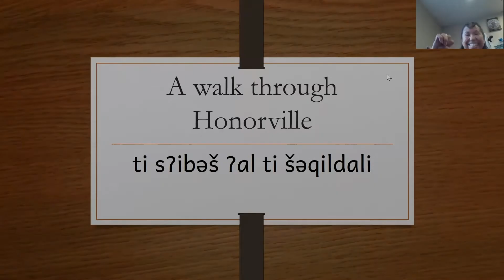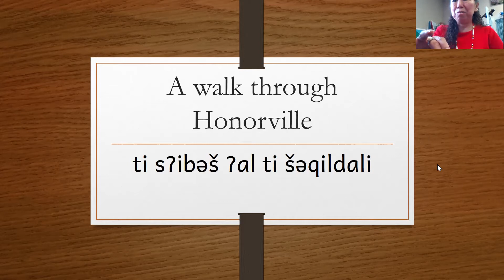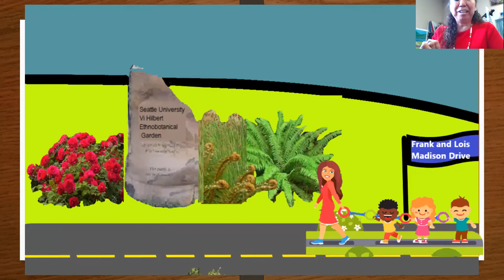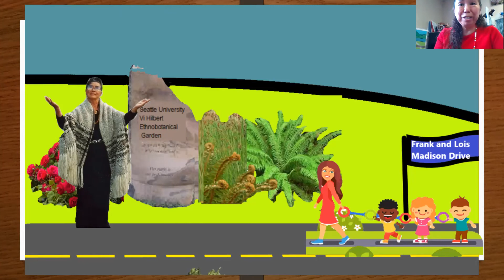Community Lesson 08 20 2021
Lushootseed Teacher Lois Landgrebe talks about honoring ancestors and the places named after them.